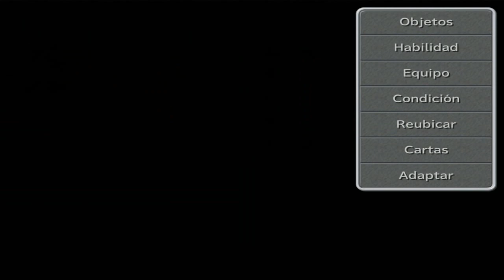Guia Final fantasy IX (Steam PC) Capitulo 51 | ¡Las 9 criaturas bondadosas!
Localizacion de todas las criaturas

Mu [1:45]

Objeto que pide: Gema en bruto
Recompensa: 10 PH, Pocion y Colirio

Fantasma [8:30]

Recompensa: 10 PH y Ultrapocion

Legionaria [11:00]

Objeto que pide: 2 Gemas en bruto
Recompensa: 20 PH y Eter

Yeti [17:55]

Recompensa: 20 PH y Elixir

Ninfa [21:00]

Objeto que pide: 3 Gemas en bruto
Recompensa: 30 PH y Esmeralda

Jaba [33:10]

Objeto que pide: Esmeralda
Recompensa: 40 PH y Piedra lunar

Raya [40:20]

Objeto que pide: Piedra lunar
Recompensa: 30 PH y Lapislazuli

Garuda [43:50]

Objeto que pide: Lapislazuli
Recompensa: 40 PH y Diamante

Yang [50:50]

Objeto que pide: Diamante
Recompensa: 50 PH y Piedra rosetta

NOTA: Yang solo se le podra satisfacer si antes encontramos todos los demas, si no, huira del combate. Al satisfacerlos a todos, podremos vencer a Ozma en un combate bastante complejo
HABILIDADES QUINA

Sanctus nivel 4 [38:10]

Se aprende de: Raya
Descripcion: Causa daño de elemento Sacro a enemigos con nivel multiplo de 4

Temblor [54:40]

Se aprende de: Adamantaimai
Descripcion: Causa daño de elemento Tierra a todos los enemigos